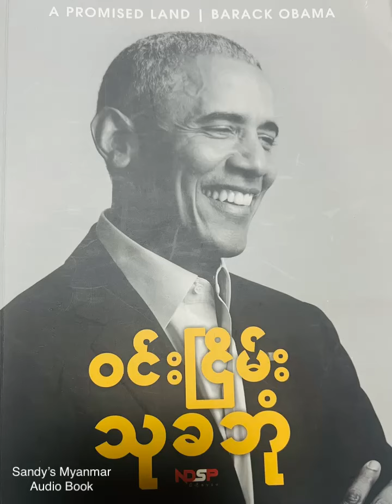Ep-5 သုခဘုံ (ဝင်းငြိမ်း) (အပိုင်း - ၅)